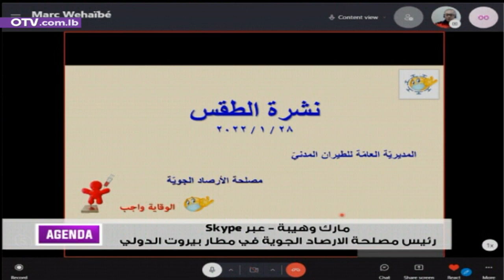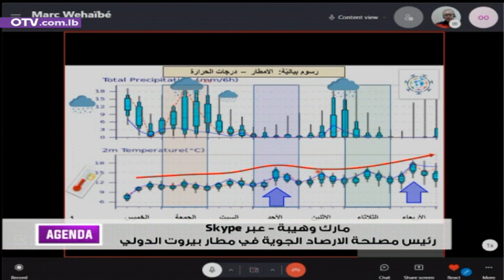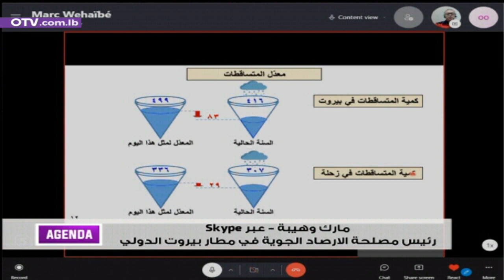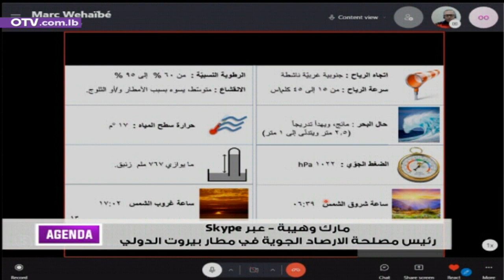هل تستمر الأمطار؟ إليكم طقس الأيام المقبلة